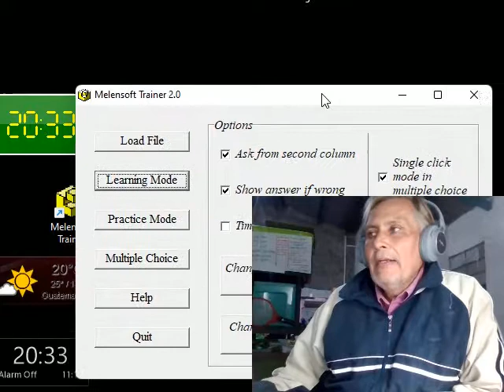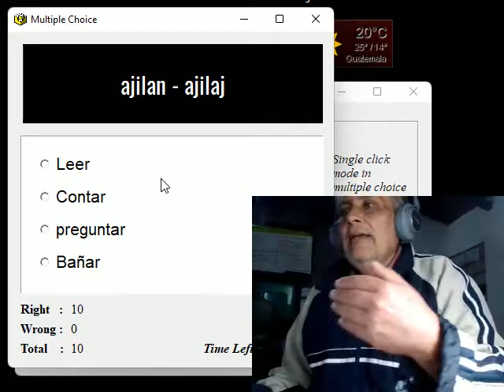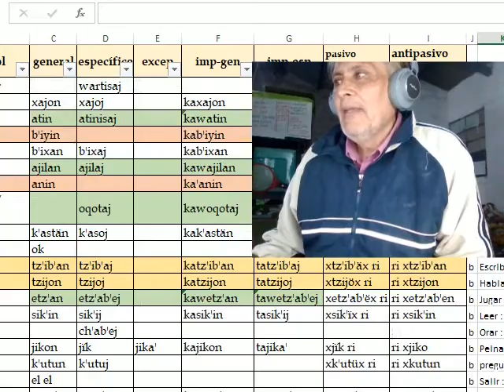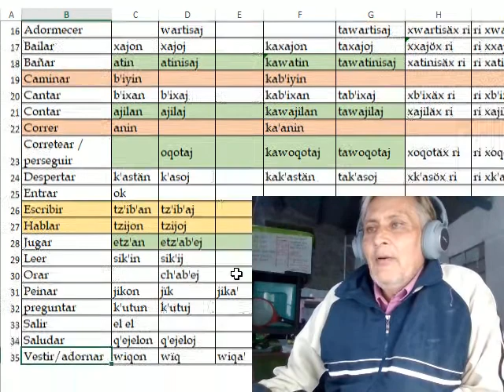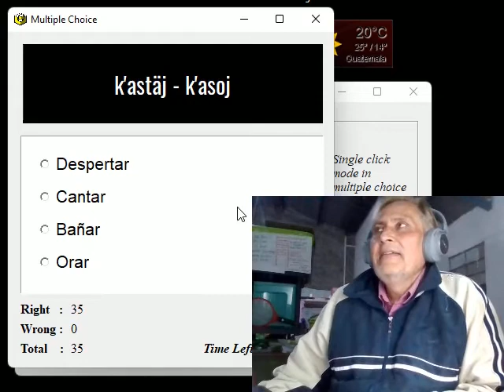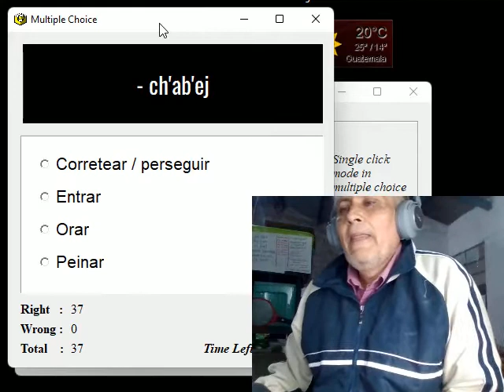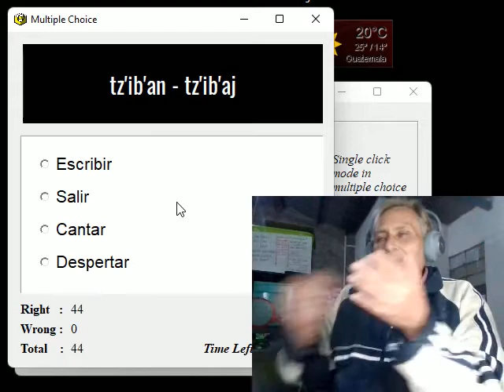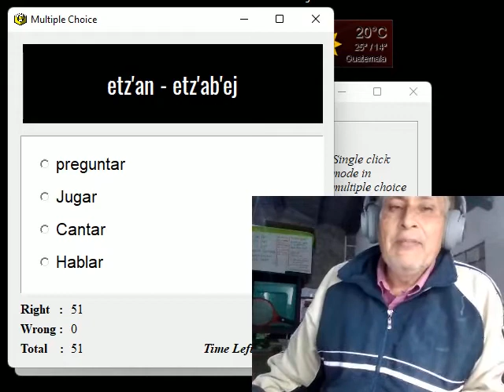Idioma kaqchikel repasando verbos nivel b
Estos verbos ya contienen variaciones que pueden confundirnos.
Sobre el verbo sik'in y el verbo tz'ib'an, recordemos que los mayas tenían escritura y lectura, porque obvio, sabían escribir.